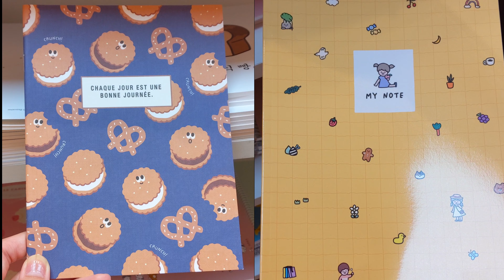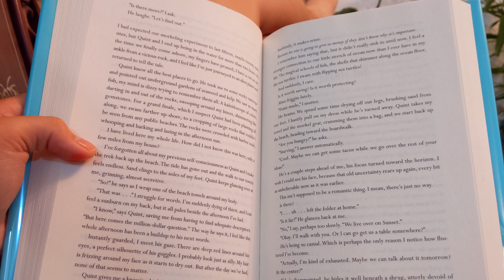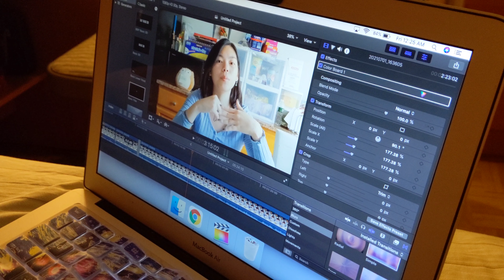[JUL. 1, 2021] Reunite with Sin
Window shopping with Sinbay and filming the dance cover video for Be Mine